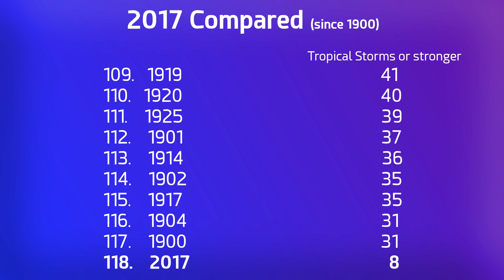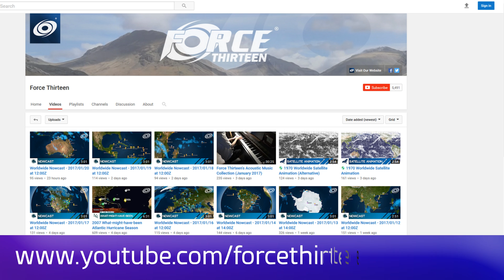Cyclone Blanche - Update 3 (March 6, 2017, 02:00 UTC)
Latest on Cyclone Blanche, making landfall imminently on the Kimberley coastline of Western Australia.